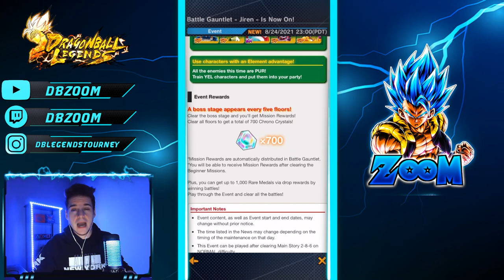🔥 NEW MODE!!! BATTLE GAUNTLET FULL GUIDE & BREAKDOWN!!! (Dragon Ball Legends)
What Do You Think Of The NEW Update?!?! 🔥🔥🔥